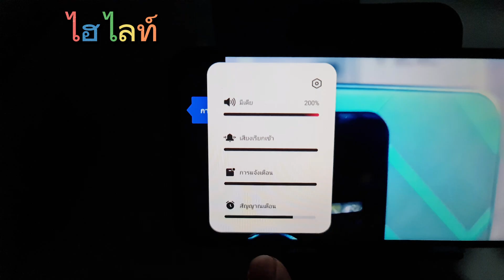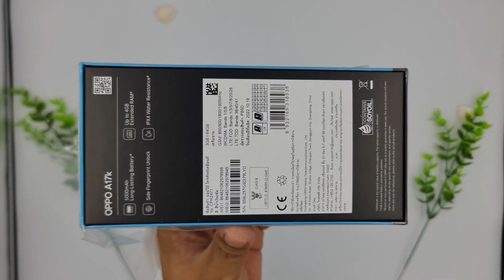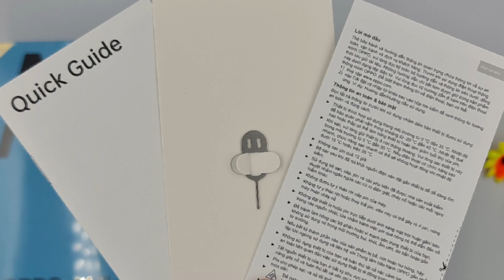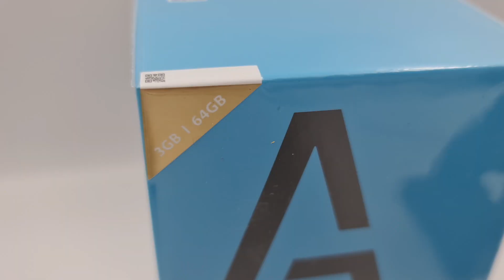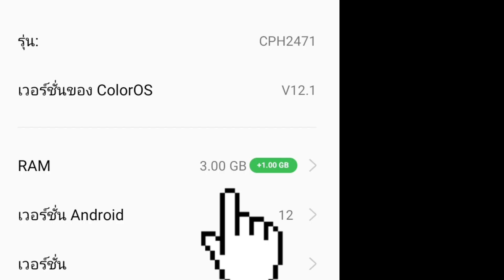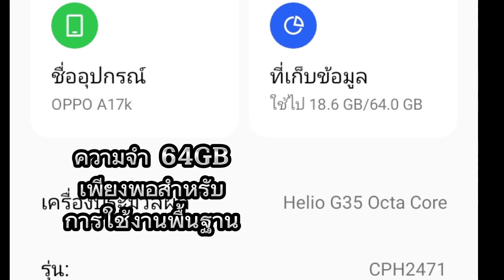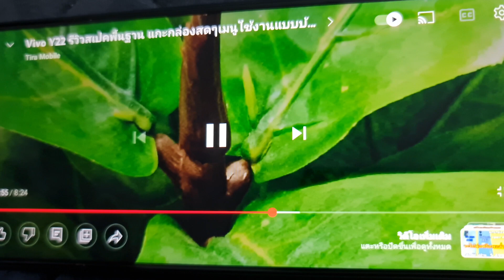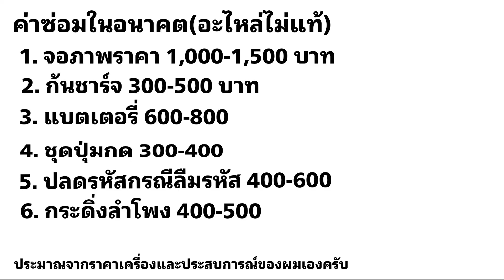A17k Oppo แกะกล่อง(รีวิวภาษาบ้านๆง่ายๆ)สเปค เทียบกับ A16k เร็ว สุดคุ้ม ราคา 4,499บาท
รีวิวสเปค การใช้งาน Oppo a17 K RAM 3 GB Rom 64 GB แบต 5000 mAh ราคา 4,499 บาท#Tira Mobile